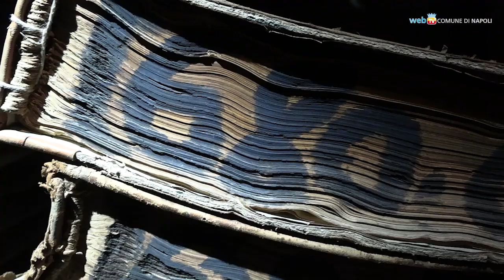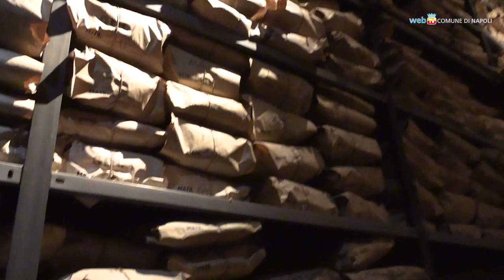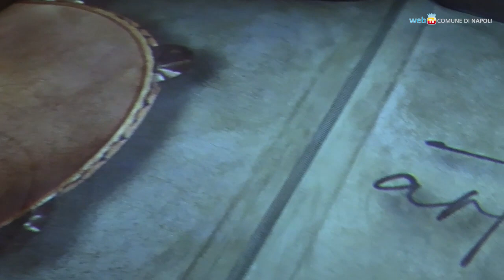Giornata mondiale del Rifugiato: con Fico ai Tribunali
Il Presidente della Camera dei deputati, accompagnato dal Sindaco in una passeggiata interculturale nel centro storico di Napoli, ha reso omaggio all'appuntamento voluto dalle Nazioni Unite per ricordare la forza, il coraggio e la perseveranza di milioni di persone che fuggono da guerre, violenza, persecuzioni e violazioni dei diritti umani.